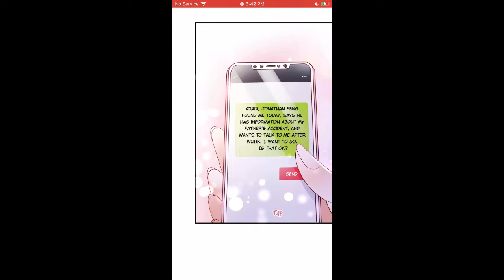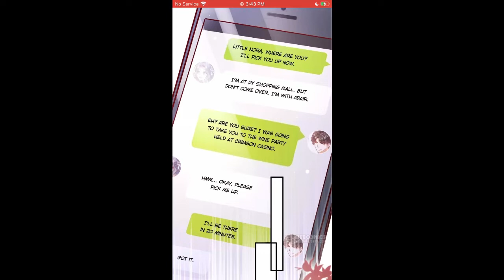Ex wife of a billionaire chapter 698